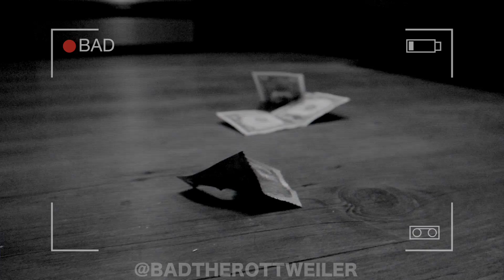Rottweiler DRUNK DOG - PARTY ANIMAL 1st Birthday - 3 steps